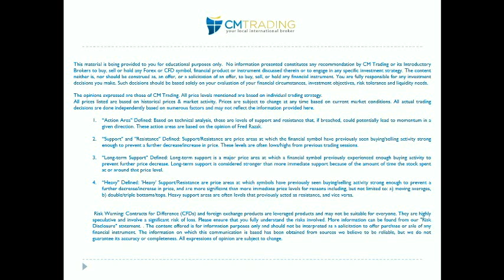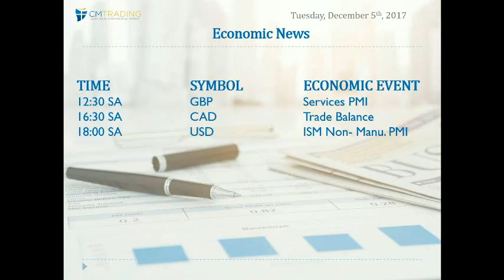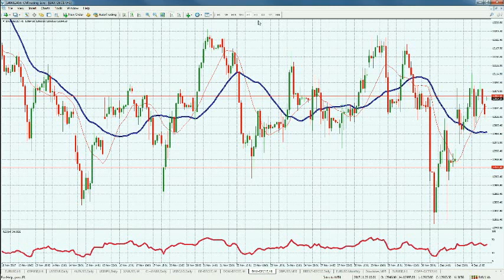CM Trading Daily Forex Market Review 05 December 2017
In today's Daily Forex Review, Fred Razak – Chief Trading Strategist at CM Trading discusses the unfolding events of the day including Services PMI results from the United Kingdom, Trade balance results from Canada, and ISM Non-Manufacturing PMI number from the United States. Further technical analysis of the Euro (EUR/USD), Great Britain Pound (GBP/USD), South African Rand (USD/ZAR), GOLD, the Dow Jones, and the DAX are discussed in the presentation.